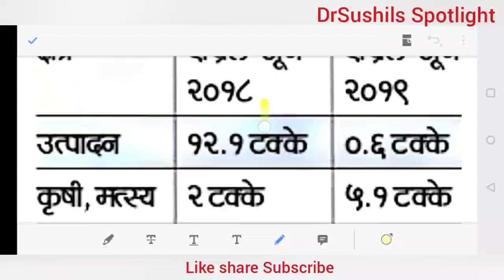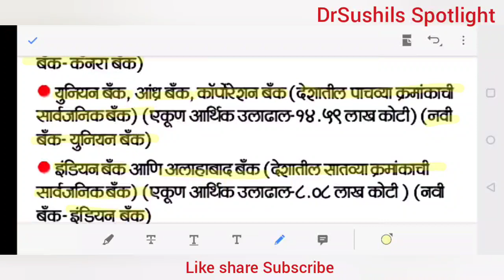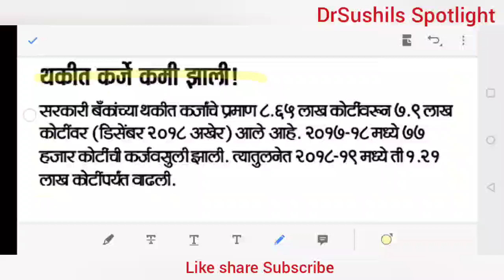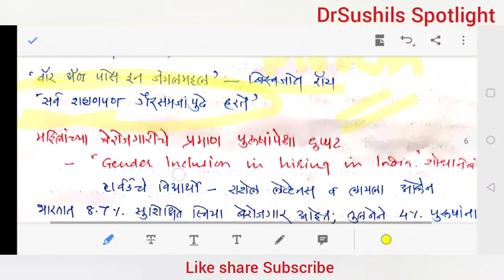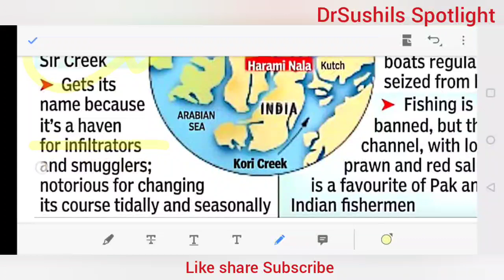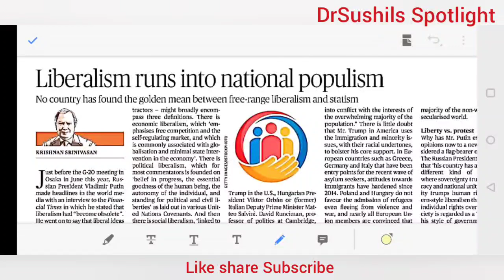31 ऑगस्ट "THE HINDU" व "लोकसत्ता" चालू घडामोडी विश्लेषण _ Dr.Sushil Bari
SPOTLIGHT : 31 ऑगस्ट "THE  HINDU" व "लोकसत्ता" चालू घडामोडी विश्लेषण   _ Dr.Sushil Bari

राज्यसेवा मुख्य परीक्षा 2019 व संयुक्त मुख्यपरीक्षा 2019

LGBTIQA+ लिंक

METOO लिंक